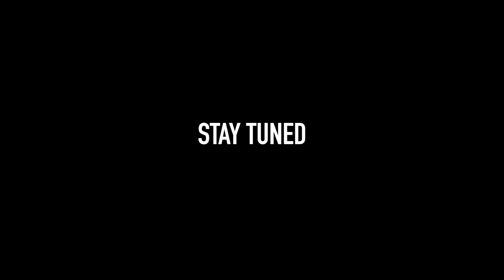Fighting off Jason Voorhees at our House! (Something really bad happened)